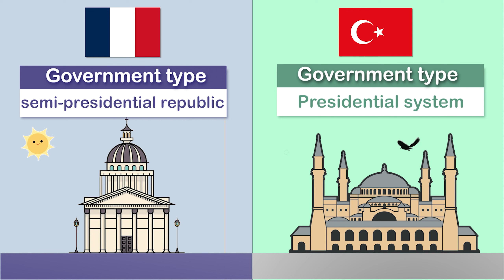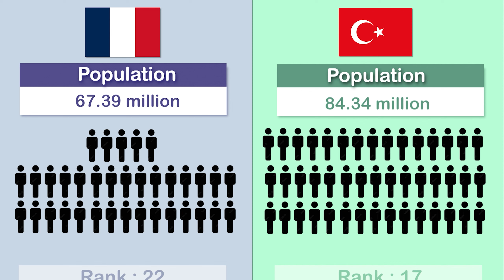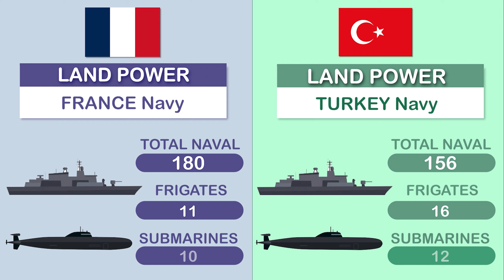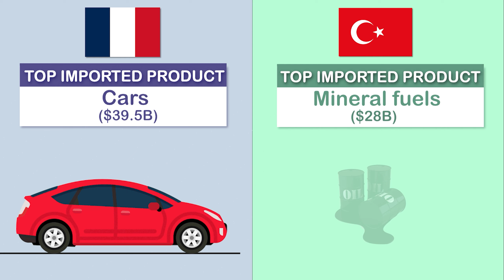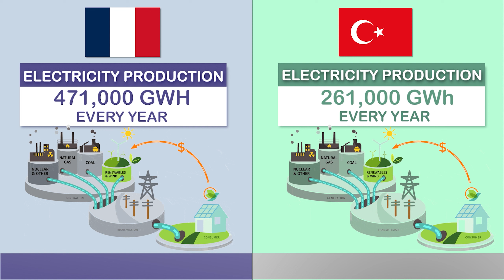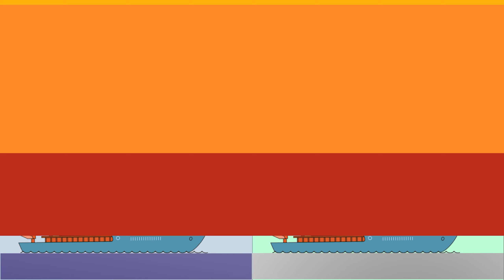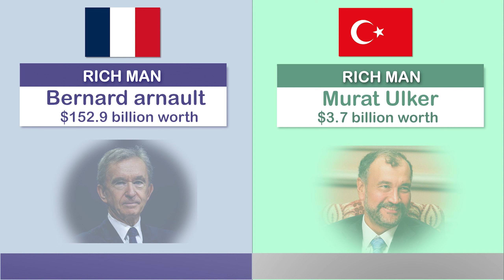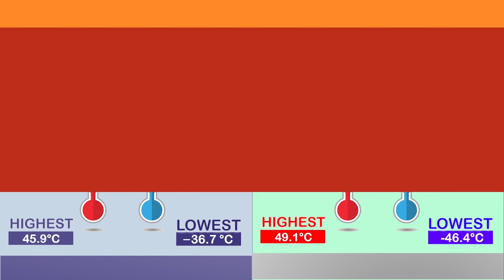Turkey vs France - Country Comparison 2023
Turkey vs France | Country Comparison :

Welcome to this enlightening video where we will embark on a journey of discovery, comparing two captivating countries, Turkey and France. Join us as we explore an array of facets, including land area, government structures, economies, military capabilities, cultural achievements, iconic symbols, culinary treasures, major corporations, tourist attractions, and technological landscapes. Let's delve into the fascinating similarities and distinctions between Turkey and France.

Turkey 🇹🇷:
Turkey, at the crossroads of East and West, is a land of diverse landscapes, rich history, and cultural fusion. From the ancient city of Istanbul, straddling two continents, to the stunning landscapes of Cappadocia, Turkey's allure is undeniable. The country's history spans empires like the Byzantine and Ottoman, leaving behind a legacy of architecture, cuisine, and traditions that continue to thrive.

France 🇫🇷:
France, a bastion of art, culture, and sophistication, has left an indelible mark on global history. From the romantic streets of Paris to the sun-soaked vineyards of Bordeaux, France's elegance is woven into its very fabric. The country's contributions to art, philosophy, and science are unparalleled, making it a cultural epicenter with a rich heritage that continues to inspire.

Throughout this video, we will navigate through a plethora of elements spotlighting these two remarkable nations:

1. Land Area: Turkey covers [land area] square kilometers, while France spans [land area] square kilometers.

2. Government Structures: Turkey operates within a presidential republic, while France follows a semi-presidential republic model.

3. Economies: Both countries boast diverse economies, with Turkey's strategic location bridging continents and France's rich cultural exports. We will explore GDP figures, trade dynamics, and major industries.

4. Military Capabilities: We'll analyze the military strengths, defense expenditures, and strategies of Turkey and France, shedding light on their defense mechanisms.

5. Cultural Achievements: Celebrate the cultural legacies of both nations, from literature and cinema to architecture and scientific advancements. We'll also explore their sporting achievements on the global stage.

6. Iconic Symbols: Discover the iconic symbols of Turkey and France that encapsulate their historical and cultural significance.

7. Culinary Treasures: Delight in the gastronomic wonders that define each country, from Turkey's succulent kebabs to France's exquisite pastries and cheeses.

8. Major Corporations: Learn about the influential companies shaping economies in Turkey and France, contributing to their global influence.

9. Tourist Attractions: Uncover the magnetic attractions and landmarks that beckon travelers to both countries, from Turkey's ancient ruins to France's majestic châteaux.

10. Technological Landscapes: We'll compare the technological advancements, innovation hubs, and digital landscapes in Turkey and France, reflecting their strides in the modern world.

Join us on this captivating exploration as we navigate through the intricate tapestries of Turkey and France, two nations with distinct identities and global impact.